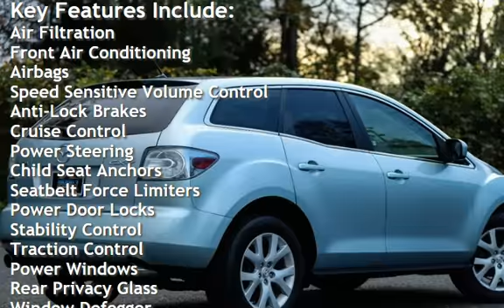2007 Mazda CX-7 Sport for sale in NEPTUNE CITY, NJ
MICHAEL’S MOTORCARS proudly offers this 2007 MAZDA CX-7 with only 72K Miles!

Key Factory Options include: Power Lift Gate - Usb &amp; Auxiliary Input - 120 Watt Power Outlets - Bluetooth Connectivity - Sirius Xm Radio!